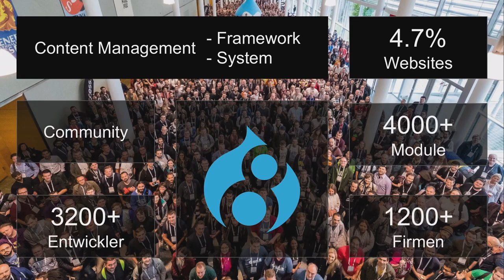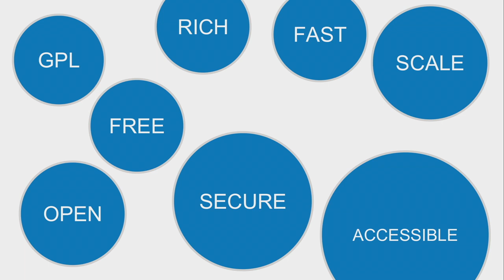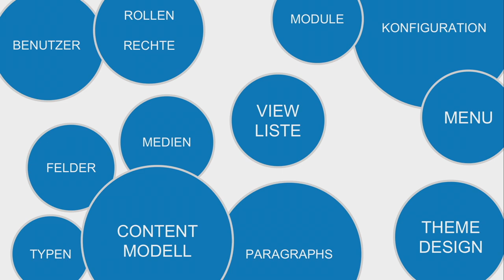Lightning Talks - Drupal CMS - Frei & flexibel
Miro Dietiker präsentiert Drupal: Eine Einführung in die funktionale Vielfalt von Drupal und die globale Community dahinter. Erfahren Sie anhand Beispielen wann Drupal die richtige Wahl ist. Drupal steht hinter 4.7% aller Websites mit CMS im Internet.